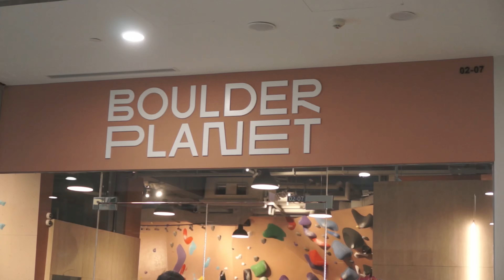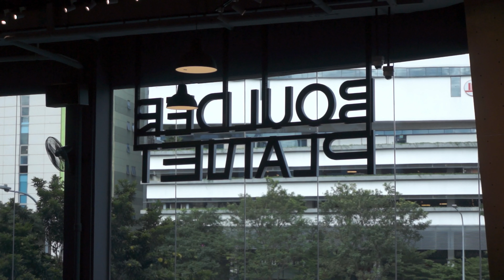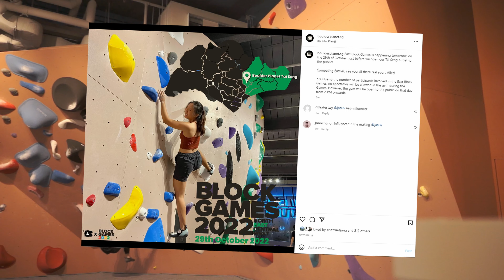Singapore's 39th Climbing Gym is kinda BUSSIN | Boulder Planet Taiseng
If you haven't heard, Boulder Planet has a new bouldering gym at Taiseng... and its kinda BUSSIN XDXD XOXO :))) :B :P O:

huge thanks to frankie, nick and lester for being part of the video and helping to film